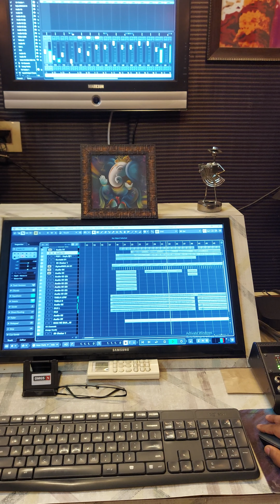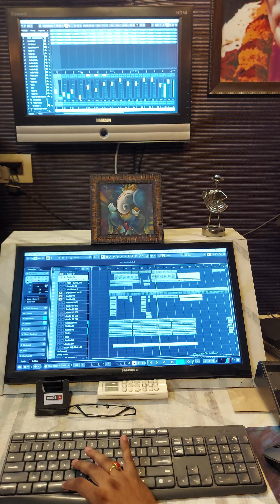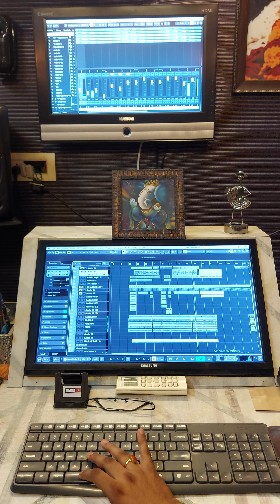Vishal kumar !! Kal humne 3 song kiye KLEFF STUDIO mai jisme se ek movie ka upcoming song hai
Vishal kumar !! Kal humne late night tak kaam kiya KLEFF STUDIO mai aur 3 song kiye jisme se ek movie ka upcoming song hai
tabla,prashant tirvedi bhai
dholak,vishal kumar
dholak,prashant tirvedi bhai
dholak,pankaj Beniwal
music director,Manish Sahriya